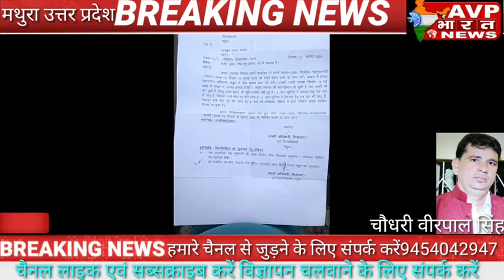मथुरा उत्तर प्रदेश रिपोर्ट चौधरी वीरपाल सिंह शहीद के गांव मैं पूर्ण विकास कार्य की झूठी आख्या पह